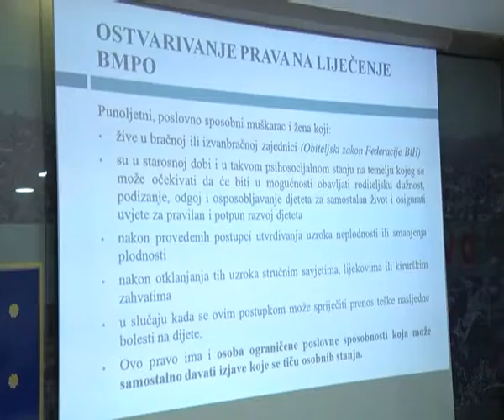LIJEČENJE NEPLODNOSTI U FBiH USKORO BMPO